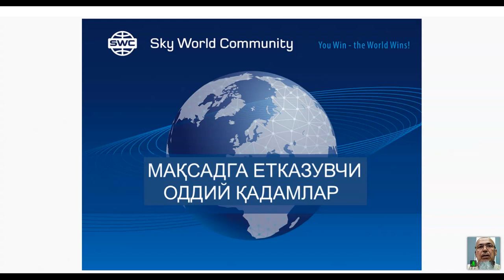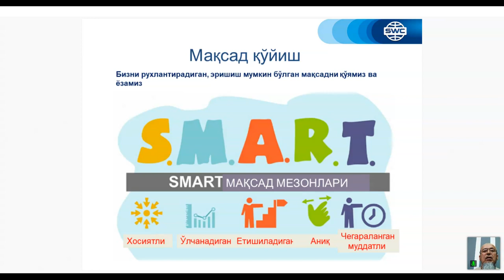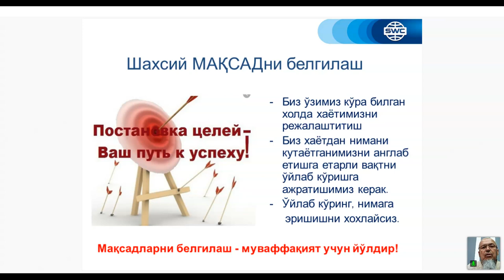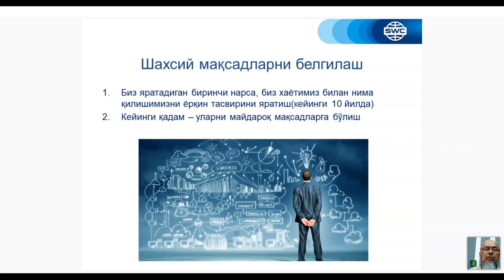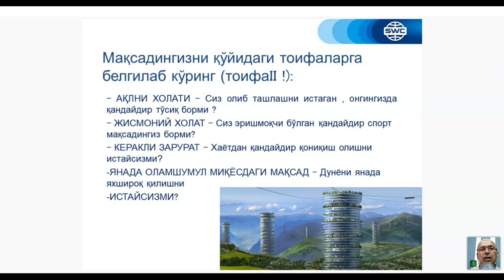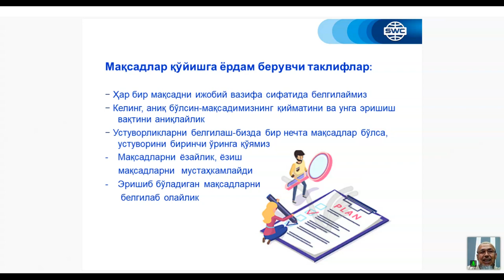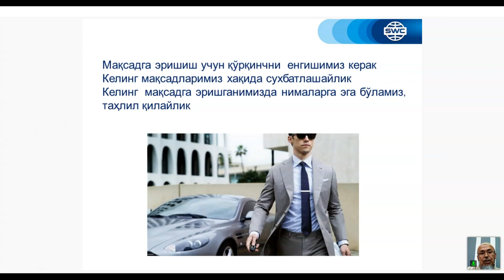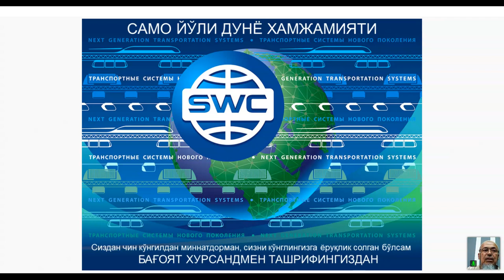Такрорланиш. 22.06.2021 даги Муваффақиятли бизнес қуриш тизими. Етакчи: Анвар Расулов.